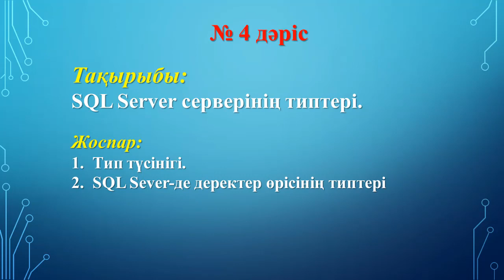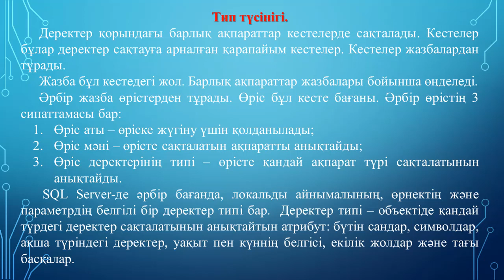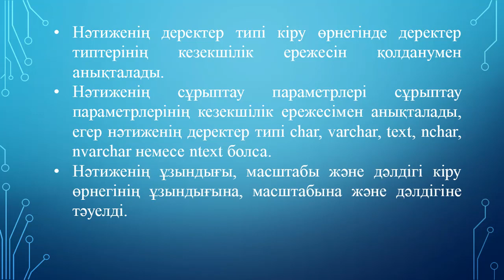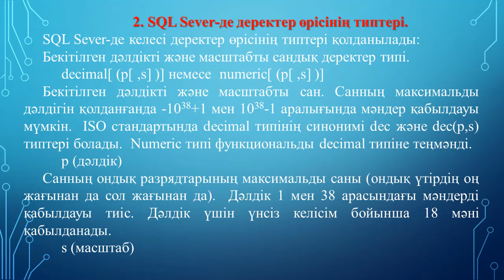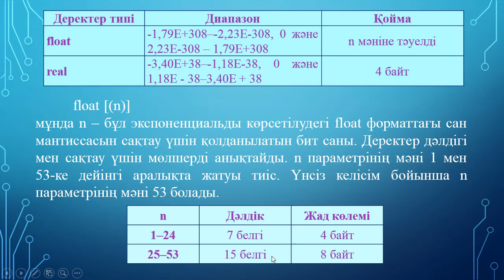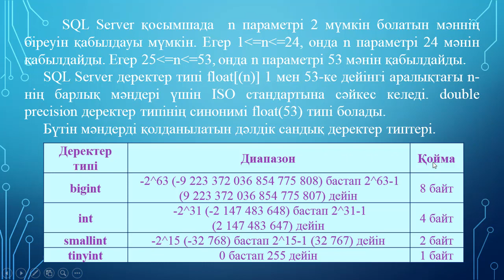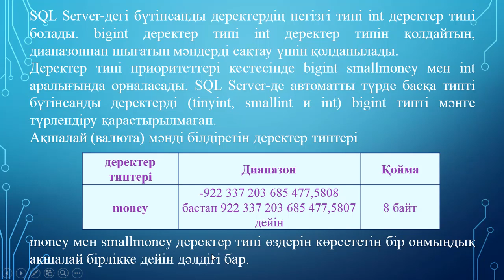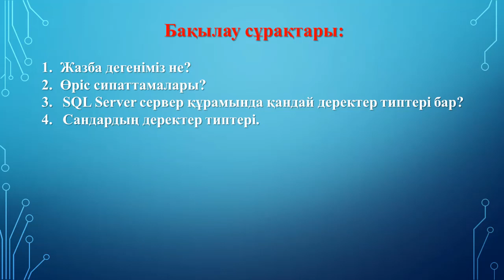Ермагамбетов Т.К. МҚ клиент серверлік қосымшасын құру. 4 дәріс SQL Server серверінің типтері.